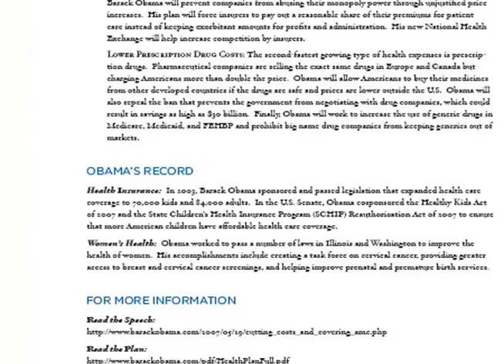Specifics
Some people say Senator Obama doesn't provide enough specifics... Take a look at this.